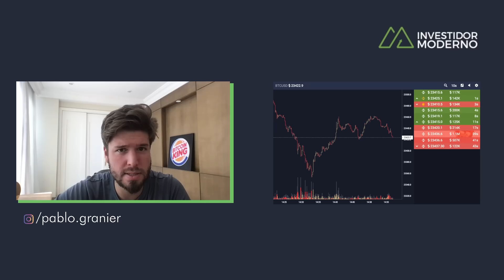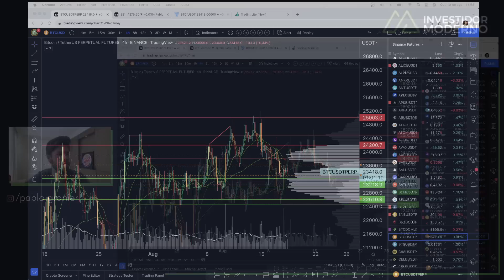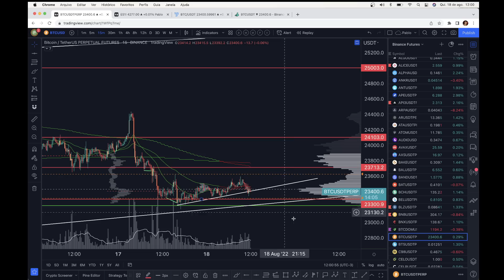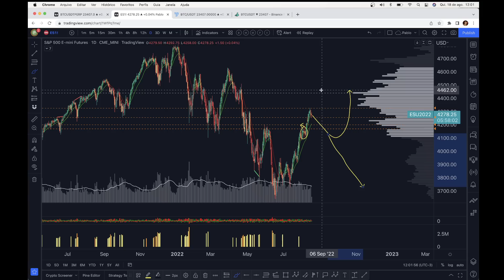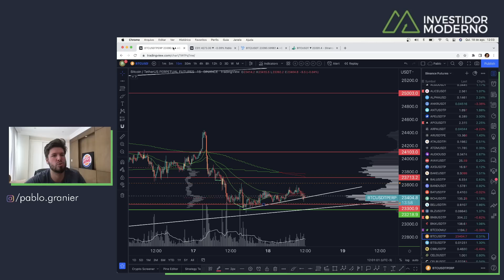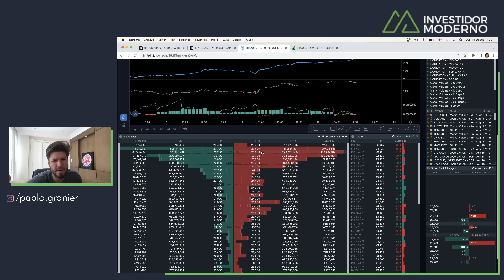BITCOIN CAINDO: VEM DUMP? - Análise Técnica/Sentimento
🔻 LIVE TRADING - Entre no nosso escritório ao vivo (24h GRÁTIS) 🔻